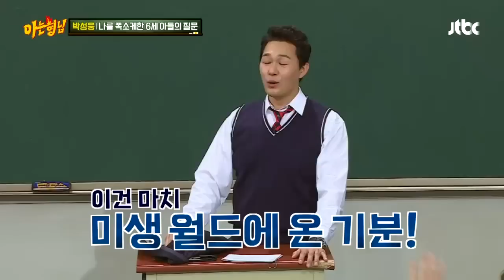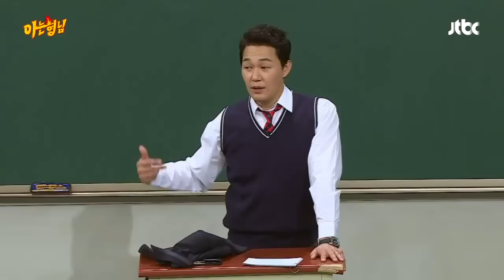(쪽-♥) '중구 형' 박성웅(Park Sung Woong)의 박력 넘치는 볼 뽀뽀에 김희철(Kim Hee Chul), 데헷^_^ 아는 형님(Knowing bros) 72회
퀴즈 1등! 김희철의 선물은 오늘도 당연히 뽀뽀?
네~ 맞습니다! 박성웅의 박력 넘치는 볼 뽀뽀 갑니다!
희철이를 번쩍 들어 바로 돌진! 쪽-♥
숨겨왔던 나의~♬ 거! 중구 형 뽀뽀가 너무 좋은 거 아니오^_^